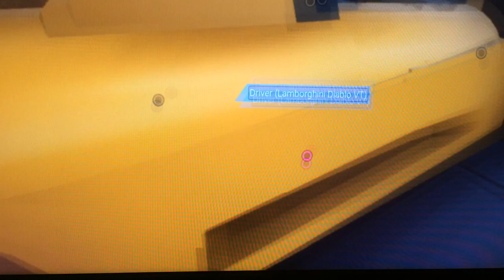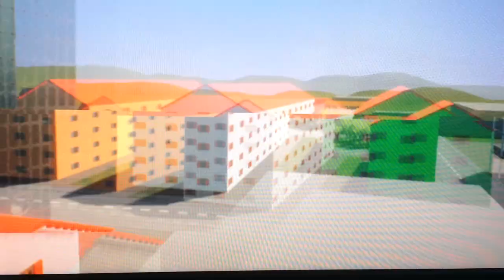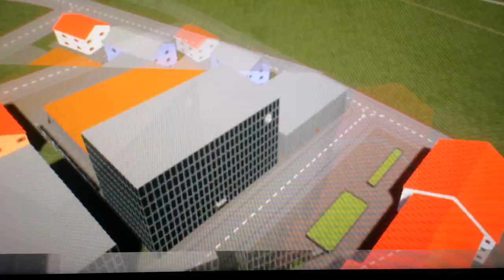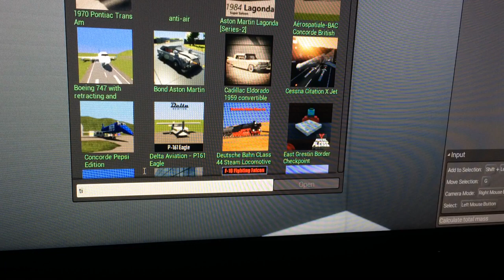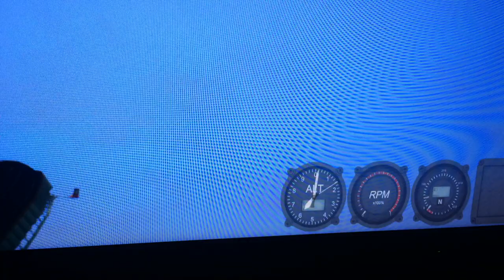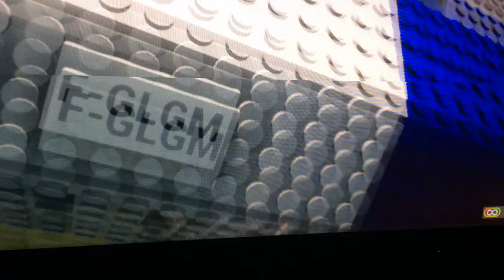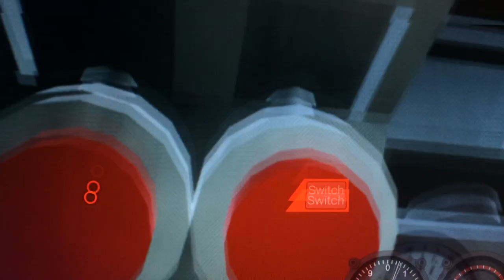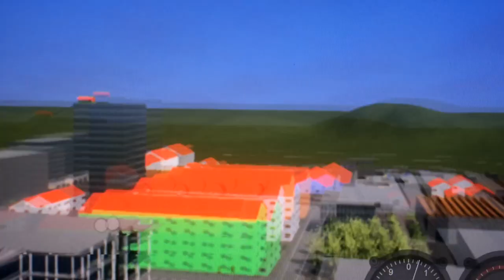Bric rigs #4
Niszczenie pojazdów